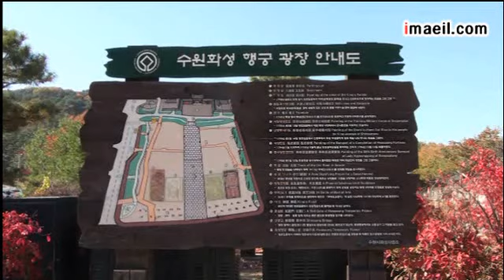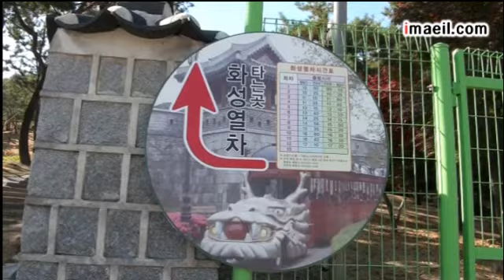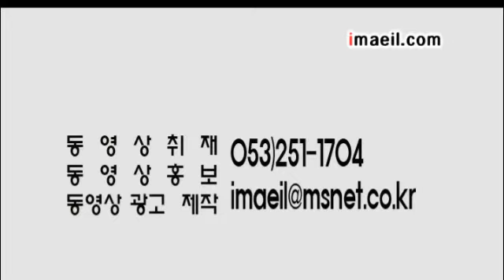성곽의 꽃 수원 화성 탐방 (시민기자 김영희)